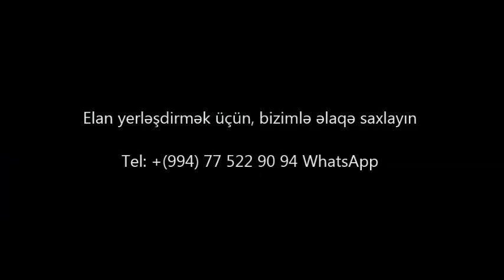CIDDI ENDIRIM OLUNACAQ! 9 MIKRARAYONDA EV SATILIR/Недвижимость в Баку / EV SATIRAM TV